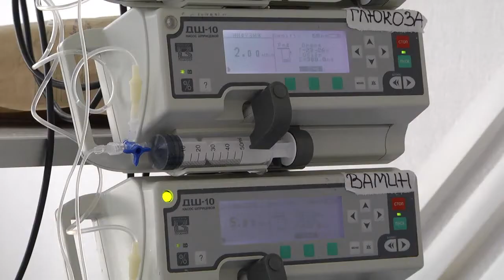Бюджетная помощь медикам